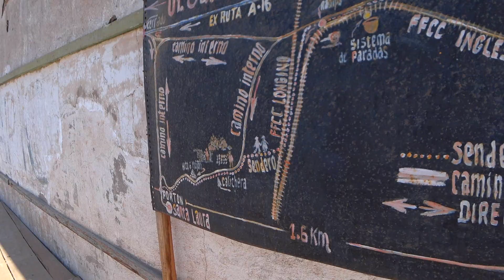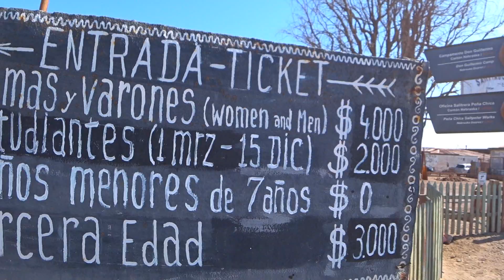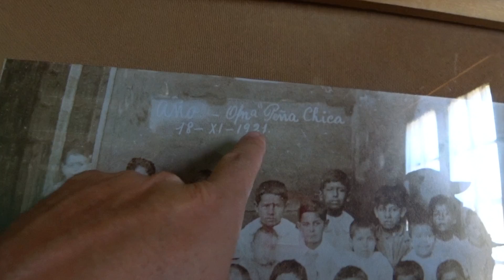¿QUE RECORRER EN IQUIQUE? - SALITRERA HUMBERSTONE 🇨🇱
Llamada originalmente La Palma, fue construida en 1872 por la Peruvian Nitrate Company, una de las diversas compañías dedicadas a la explotación del mineral de salitre que existían en ese entonces. En 1877 figura produciendo salitre con el sistema "de máquina", es decir con inyección de vapor abierto en los cachuchos.
En el período entre 1878 y 1884 (asociado a la Guerra del Pacífico) pasa por distintos propietarios, entre los que se cuentan: The Tamarugal Nitrate Co., Gobierno peruano, Gibbs and Co., y The New Tamarugal Nitrate Co., siendo esta última la que en 1890 habilita en La Palma el Sistema Shanks.

La Gran Depresión de 1929 paralizó las faenas del establecimiento, las que se reanudaron en 1934, una vez que la Oficina pasó a ser propiedad de la Compañía Salitrera de Tarapacá y Antofagasta, COSATAN. A partir de entonces se le denominó Oficina Salitrera Santiago Humberstone, nombre que recibió en honor al ingeniero químico inglés que hacia 1870 adaptó el Sistema Shanks.
Entre los años 1933 y 1940, Humberstone alcanzó su máximo desarrollo, llegando a albergar una población de 3.700 habitantes. En 1959 COSATAN se disuelve y la Oficina fue cerrada definitivamente.
El año 1961 fue subastada junto a las otras Oficinas del "Grupo Nebraska" y se adjudicó su propiedad a un particular, el señor Isidoro Andía Luza.

En Junio de 2002, Las Oficinas Salitreras Santiago Humberstone & Santa Laura pasan a ser propiedad de la Corporación Museo del Salitre, adquiridas en remate mediante recursos proporcionados por Compañía Minera Doña Inés de Collahuasi.

Con Fecha 17 de Julio de 2005 la UNESCO declara a las Oficinas Salitreras Santiago Humberstone & Santa Laura Patrimonio de la Humanidad.